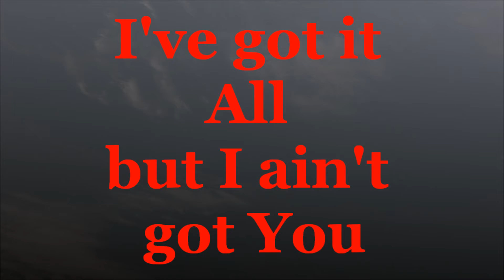I've got it all, But I Ain't Got YOU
What should I say ,I've Got It All ,But I ain't Got YOU. } this way UP {